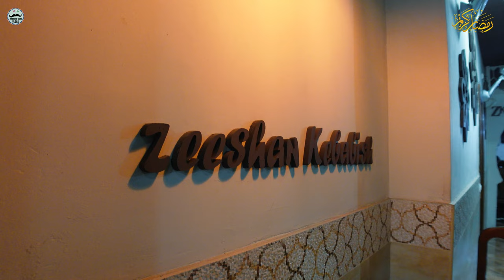Barcelona Main Hamara Akhri Din | Tourist Bus Ki Sair | Sab Se Pehla Pakistani Restaurant?